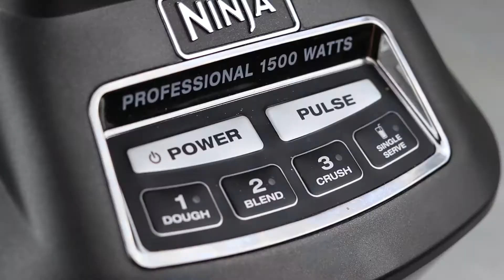No Bake Energy Bites with Dates and Nuts (Vegan, Paleo, Keto)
No bake Energy Bites with Dates and Nuts are Keto, Paleo, Vegan, Sugar Free, Low Carb, and extremely delicious. They are easy to make and will keep you full and energized for a long time.